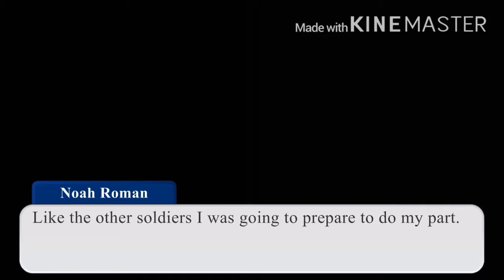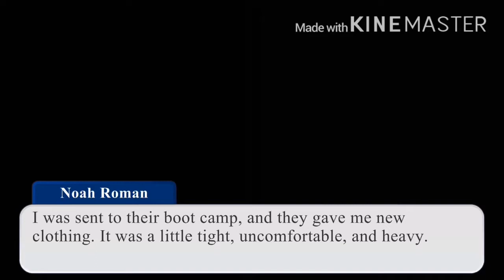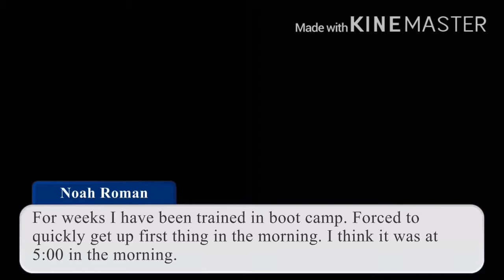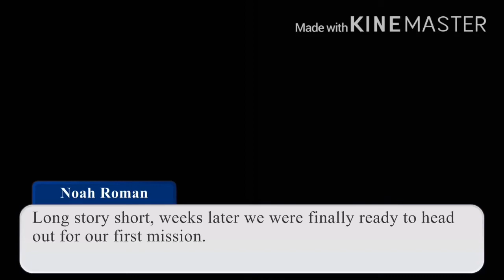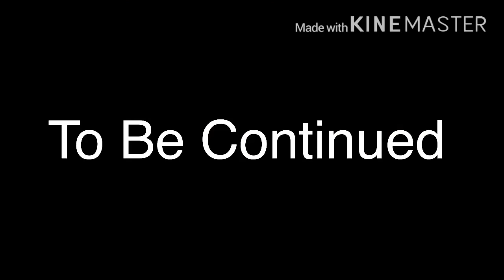Force Of Nature| Episode 2 | Gacha War Series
Noah goes on his first mission in the conquest war
Sources: Gacha Club KineMaster screen recorder
Creedence Clearwater Revival- Fortunate Son
In Deep - Red Alert 2